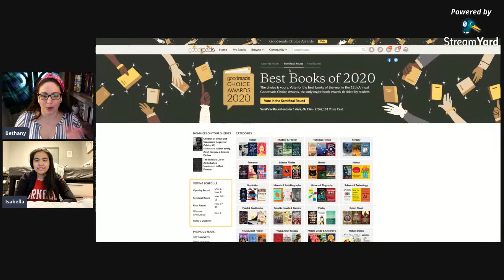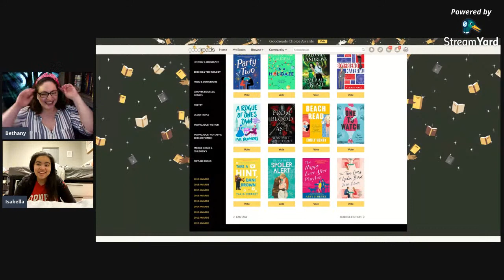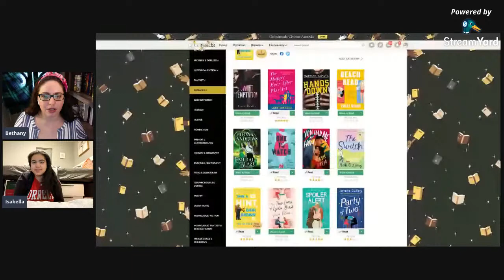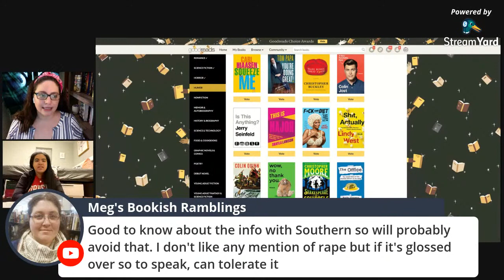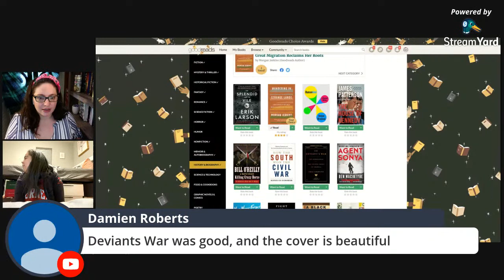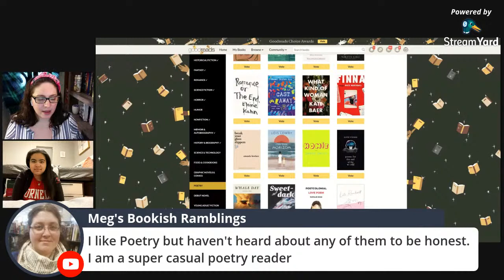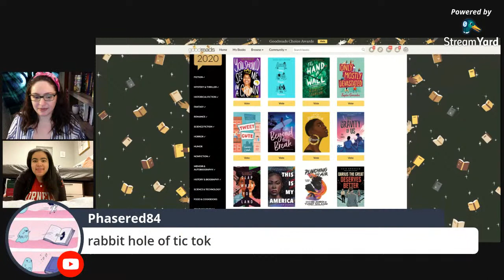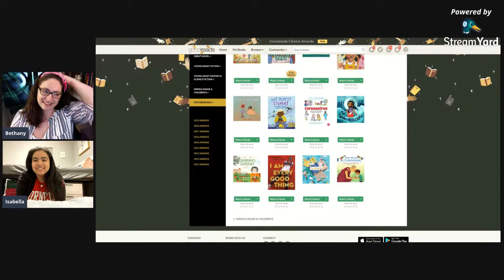LIVE Voting Goodreads Choice Semifinals & Productivity Sprints!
Join me live tonight for productivity sprints and voting in the Goodreads Choice Awards Semifinals!

527 Hudson St. #20030